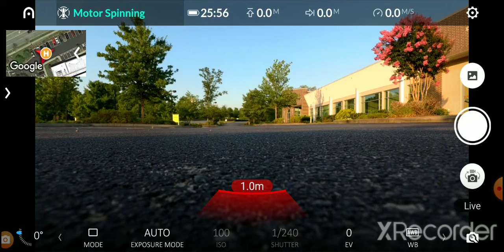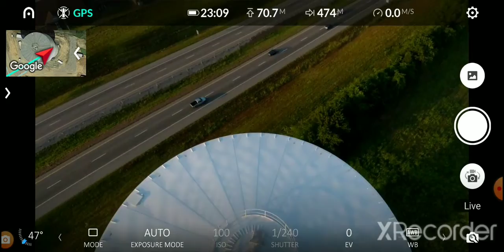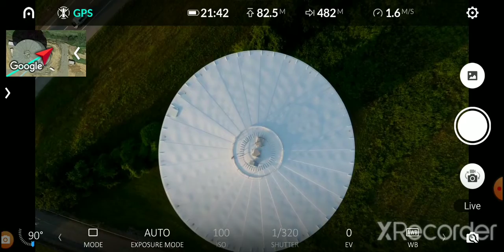Scoping the water tower